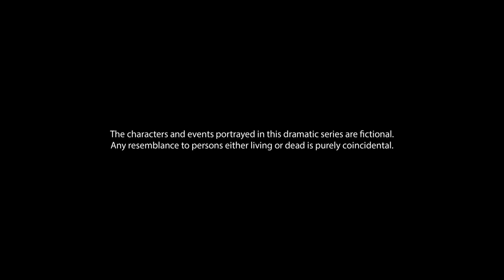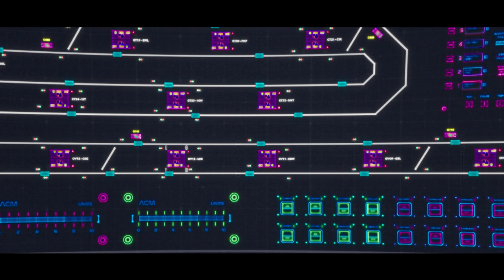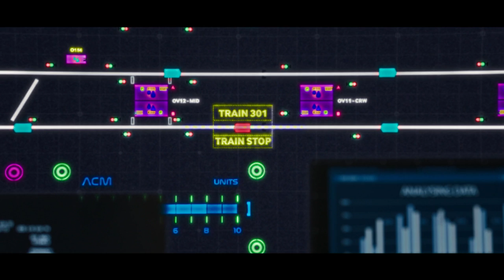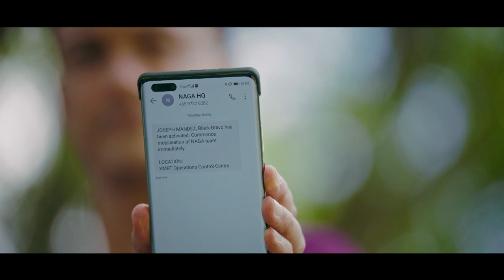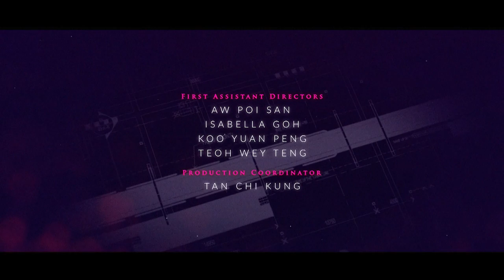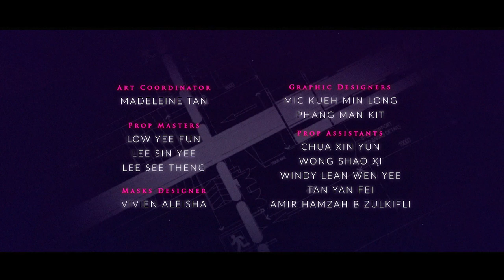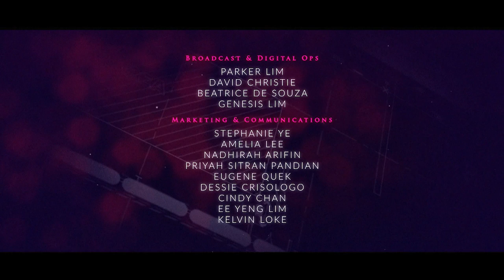Third Rail (NC16) EP1 - Into The Darkness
On an off-peak train, Geri gets into an argument with a young lawyer in one cabin, while Jacob who is out playing truant unexpectedly chances upon his mother and her client in another. The train comes to an abrupt stop in the middle of the tunnel and the passengers find themselves being held hostage by four masked hijackers.